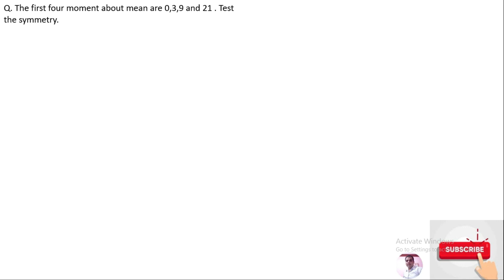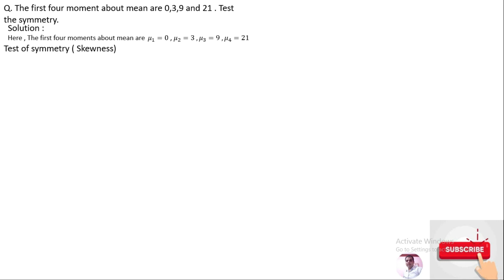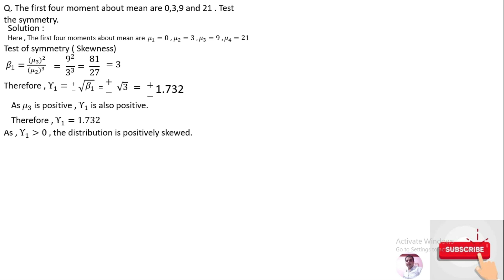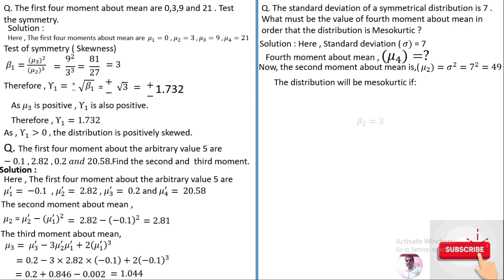Very Important short question for the Board exam of BBS Business statistics 1st year! Skewness !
This video is very very important Question 4 BBS Business statistics 1st year students... it could be your Question of B. statistics exam ...